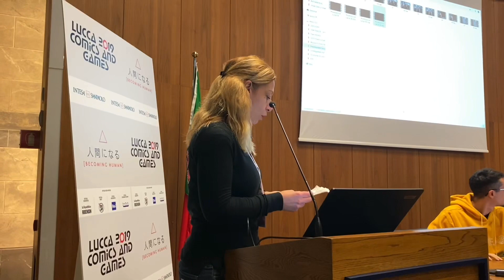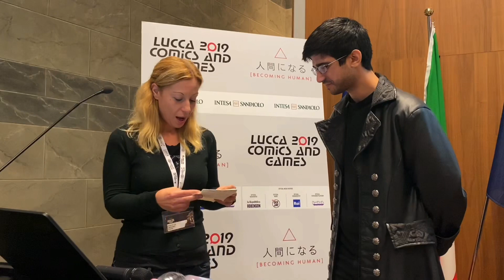Pronto a Tutto - presentazione ufficiale Luccacomics 2019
Un primo sguardo agli “ingranaggi” di Pronto a Tutto